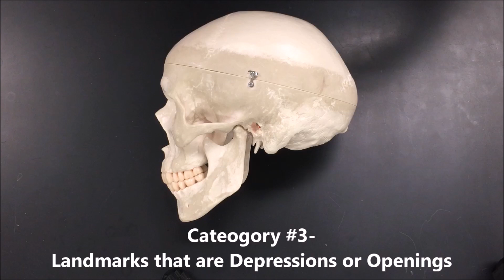Bone Landmarks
This video defines and shows examples of the common bone landmarks of the skeletal system.